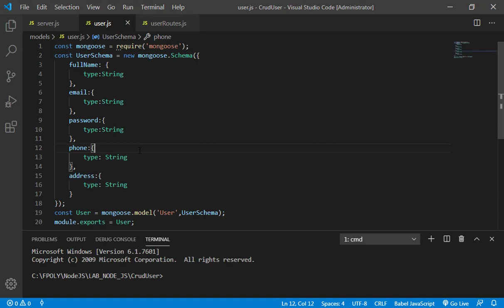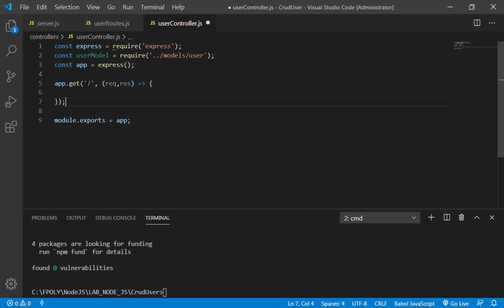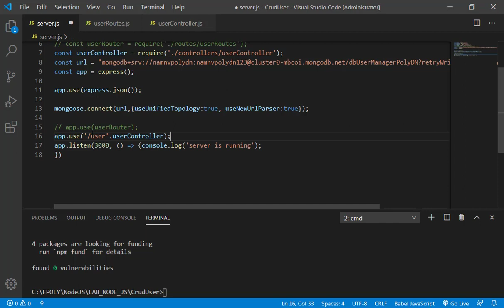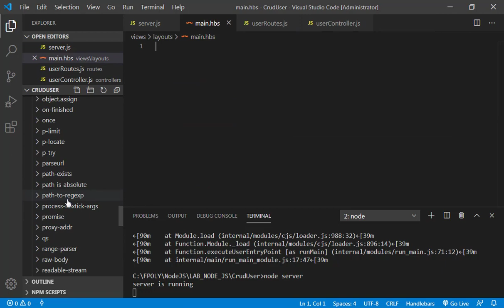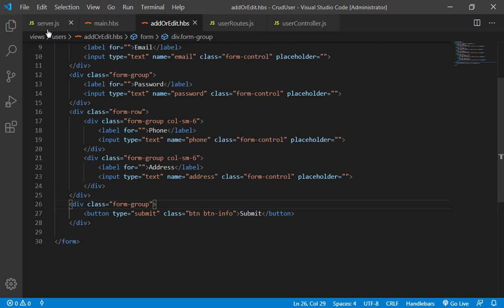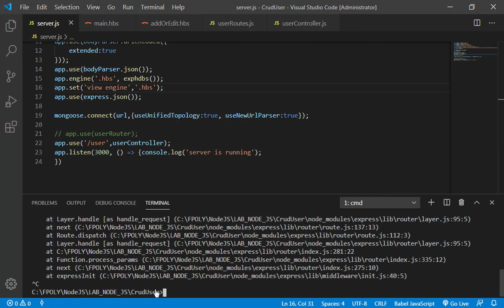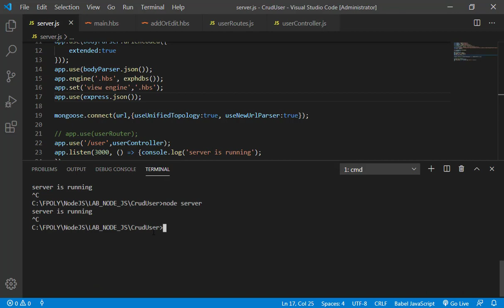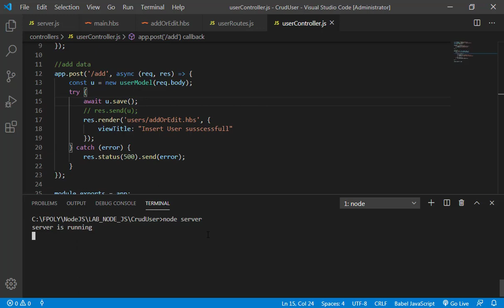Web Server NodeJS CRUD user MongoDB P1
Web Server NodeJS CRUD user MongoDB
Tạo form nhập User
Add user vào database MongoDB
Hiển thị thông tin lên table
Sửa thông tin, cập nhật thông tin, xóa thông tin